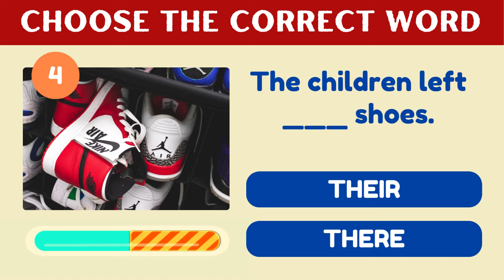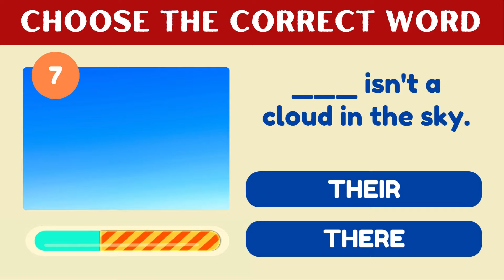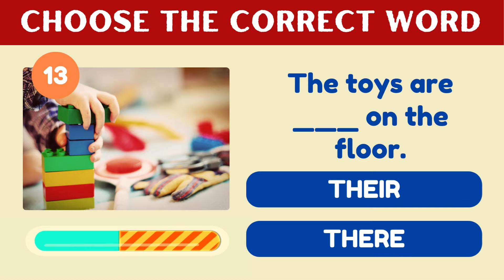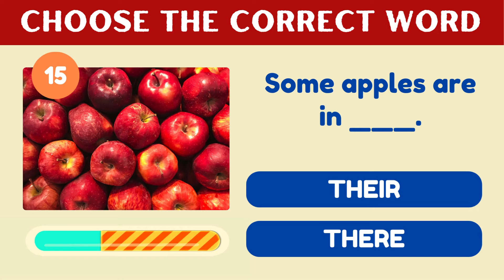Practice Their vs There! 📝💡 | Fill in the Blanks Grammar Quiz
Ready to test your skills on using "their" and "there"? 🤔 In this video, you’ll get the chance to practice filling in the blanks with the correct word in real sentences! 🎯 It's a fun and easy way to master this tricky grammar rule. Whether you're a student, writer, or just want to improve your grammar, this quiz will help you feel more confident in using "their" and "there" the right way! 📚

What you’ll get:✅ A series of sentences with blanks for you to choose between "their" or "there"✅ Instant feedback to help you learn from your mistakes✅ Simple, clear examples that make learning grammar easy and fun!

Perfect for anyone looking to improve their English skills! Let’s see how many you can get right! 💡✍️

tips on how to pass let exam for teachers,
how to pass the let exam for teachers,
let 2025 1st batch,
let 2025 2nd batch,
let 2025 coverage,
let 2025 room assignment,
let 2025 prof ed,
let 2025 reviewer
how to file licensure examination for teachers
licensure examination for teachers 2025 schedule
licensure examination for teachers 2025 filing
licensure examination for teachers 2025result secondary
licensure examination for teachers 2025 application
licensure examination for teachers 2025 online application